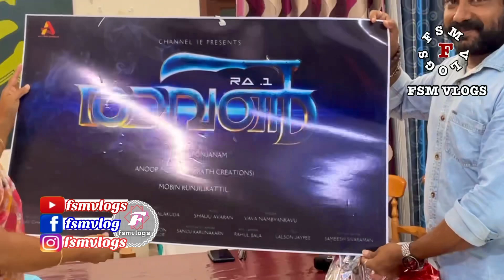Priyathe parayu | nadan patt | വീണ്ടും വരുന്നു